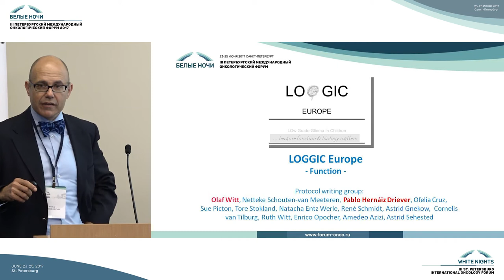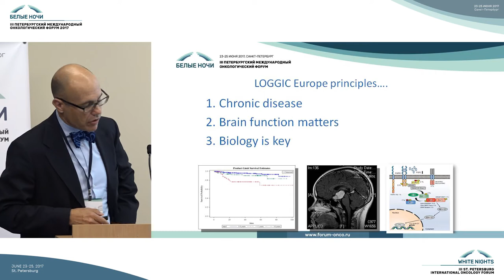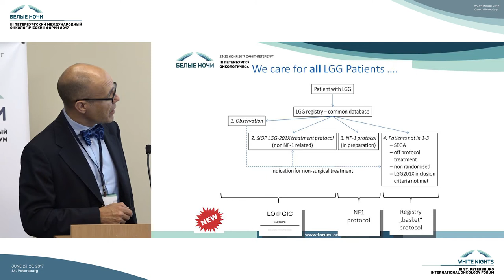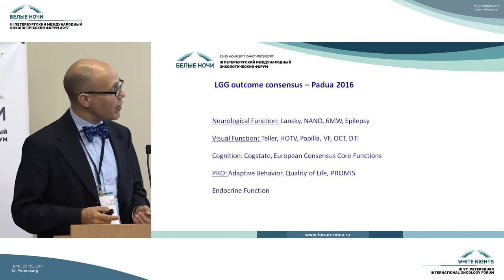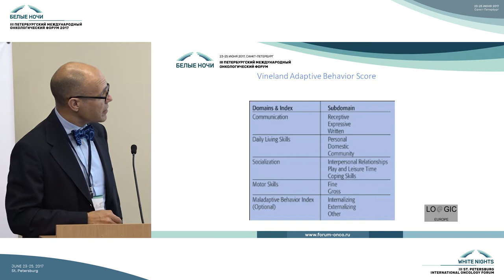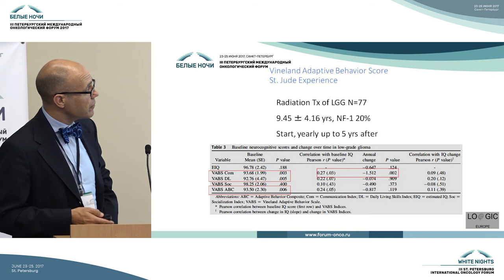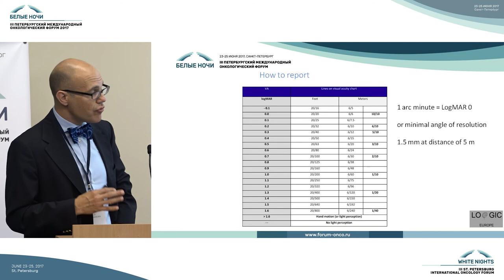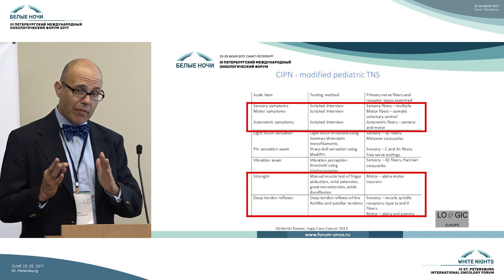LOGGIC – когда в исходе это не опухоль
Pablo Hernaiz Driever (Берлин, Германия)

Лучевая терапия опухолей ЦНС у детей. Глиомы у детей